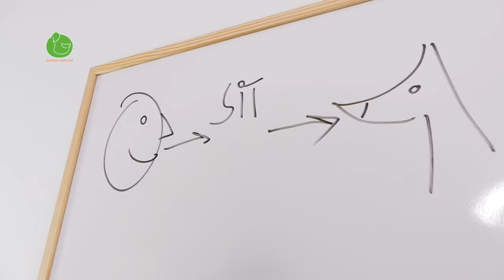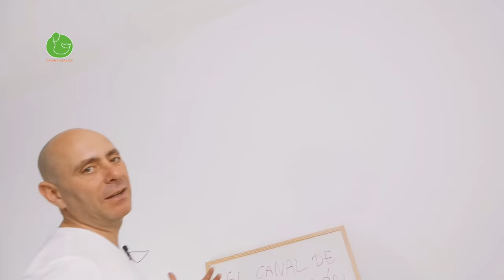Cómo Entrenar a mi Perro para que me Entienda me Haga Caso y Obedezca (Marcadores de Entreno)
Hoy os explico cómo usar los marcadores para instalar un mapa en la mente de vuestro perro que le permita entenderos haceros caso y obedeceros. Trucos avanzados de adiestramiento canino y obediencia